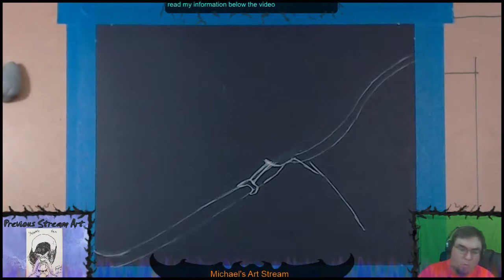Michael's Live Art: Blue Jay in Pastel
This is a live stream I done on Twitch.tv of a blue Jay.

Materials:
General's White Charcoal Pencil
Faber Castell Pitt Pastel Pencils
Master's Touch Soft Pastels
Master's Touch 9x12 Black Drawing Paper
Electric Eraser and Blending Stump

I enjoyed creating this so much. I will absolutely be using morgueFile a lot!